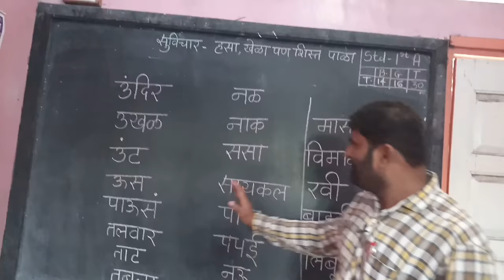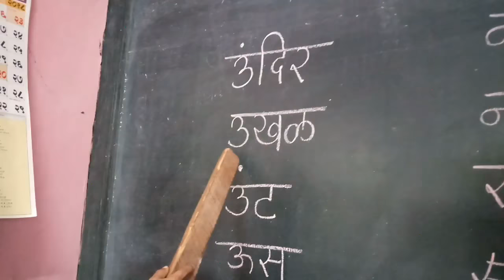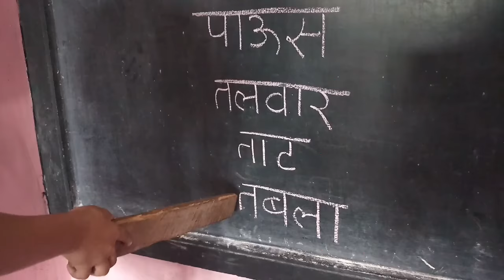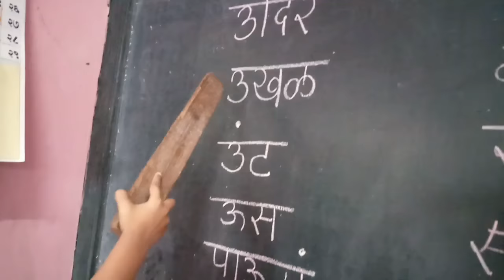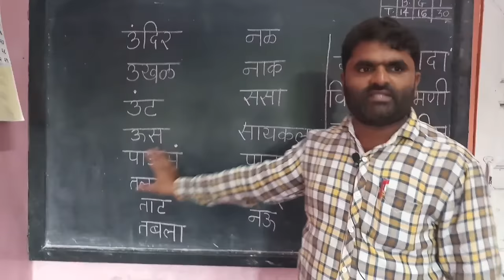इयत्तापहिली वाचन कसे घ्यावे ? हे त्यांना नक्की आवडेल | नवीन अभ्यासक्रम भाषा पान ३0/३१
Marathi Shala . मराठी शाळा इयत्ता पहिली वाचन कसे घ्यावे. वाचन आणि लेखन. vachan . Shabda.

पहिली ते चौथीच्या मुलांना उपयोगी असा व्हिडीओ आपल्या साठी...

मराठी वाचन लेखन काना ओळख .पठाण सर अहमदनगर जिल्हा महाराष्ट्र..अ ला काना आ आ आ आपण या व्हिडीओ द्वारे काना शिकवण्यासाठी प्रयत्न करत आहोत.

आपल्या पहिलीच्या विद्यार्थ्यांसाठी प्लेलिस्ट उपलब्ध आहे...

चला शिकूया काना एक मात्रा म्हणजे ओ आणि काना दोन मात्रे म्हणजे औ आणि त्यांचे शब्द

ए म्हणजे एक मात्रा जसे क ला एक मात्रा = के एक मात्र शब्द आणि वाक्य आणि बरेच काही